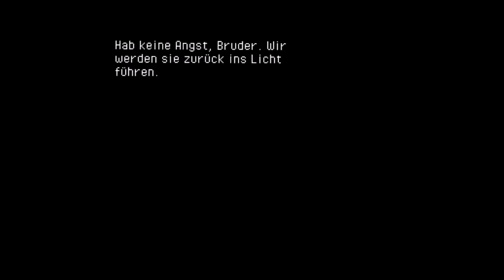die Lichtbringer / Phoenotopia: Awakening / deutsch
Phoenotopia: Awakening:
endlich mal Hinweise zum Geheimen Tunnel